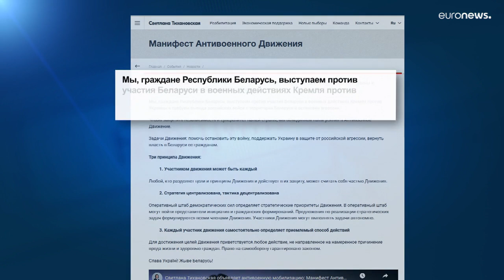Líder da oposição da bielorrussa lança manifesto antiguerra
Sviatlana Tsikhanouskaya exige retirada das tropas russas da Bielorrússia e acusa Governo do ditador Alexander Lukashenko de participar num crime internacional na Ucrânia